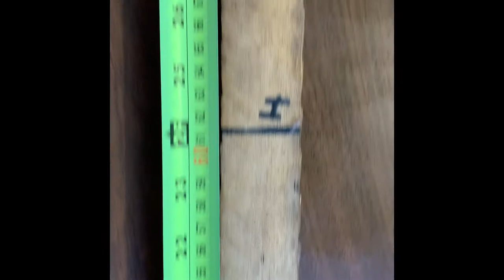Beaver Fur Handling 1of2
This video shows you how to flesh a beaver.